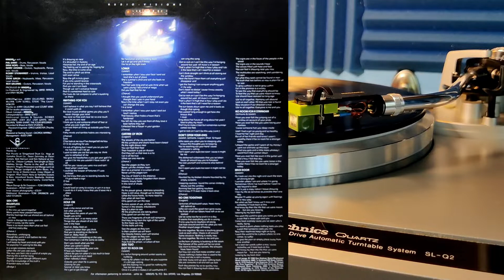Relentless - Kansas 🎸 Technics SL-Q2, Nagaoka MP-150, Schiit Mani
Song: Relentless
Artist/Group: Kansas
LP: Audio-Visions
Year Released: 1980
Turntable: Technics SL-Q2
Cartridge: Nagaoka MP-150
Preamp: Schiit Mani via passive preamp Schiit Sys
USB audio interface: Novation AudioHub 2x4
Recording software: Audacity
Resolution: 96Hz/32-bit (yeah I know YouTube compresses it down)
This video was produced using Cyberlink PowerDirector 16 and uploaded in HD for your listening pleasure at 1080p. This video was recorded using my OnePlus 8T cellphone. Please enjoy!